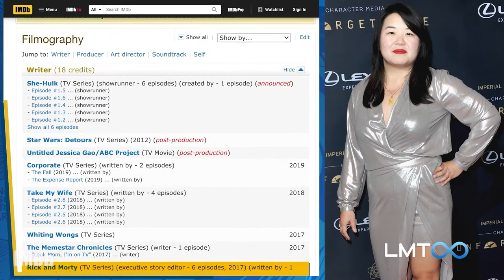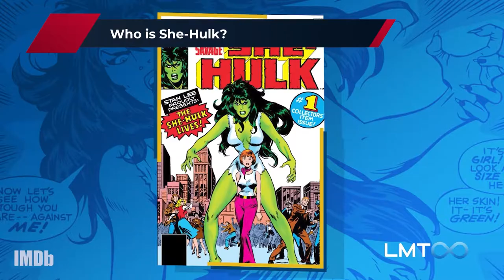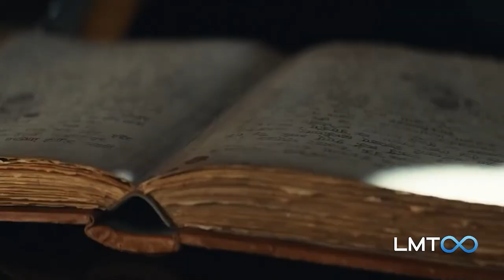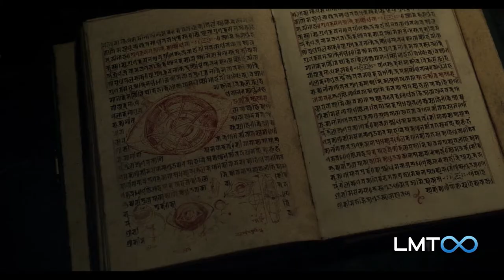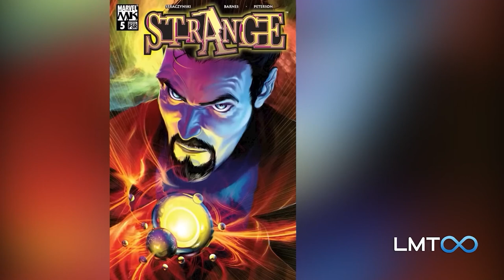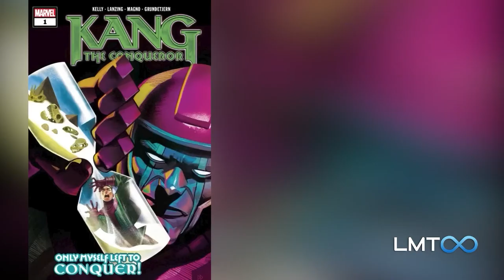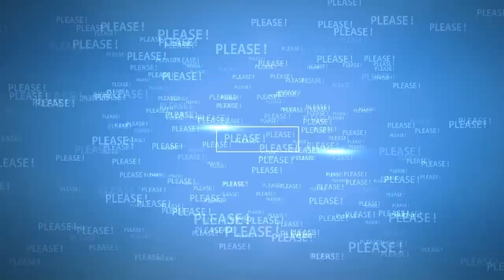She-Hulk: Attorney At Law - What's interesting?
📝Jennifer Walters (Tatiana Maslany) is a successful California attorney working in SUPERNATURAL LAW. However, she's acquired powers similar to her cousin, Bruce Banner (Mark Ruffalo), who sets out to teach her how to use them.

--- VIDEO CONTENT ---
She-Hulk - Attorney at Law | 0:00
Dr. Strange's Third Eye in the Multiverse of Madness | 3:37